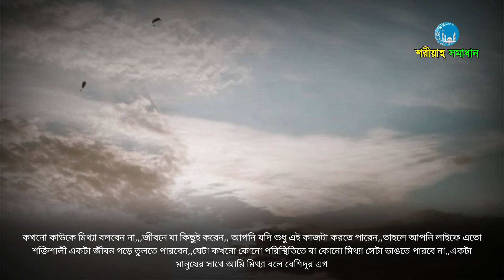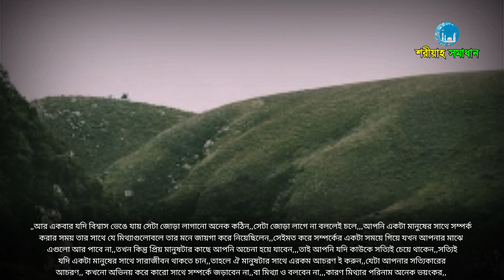মিথ্যা বলার ভয়ংকর শাস্তি, শেষ পরিণতি যা হলো || Mizanur Rahman Azhari